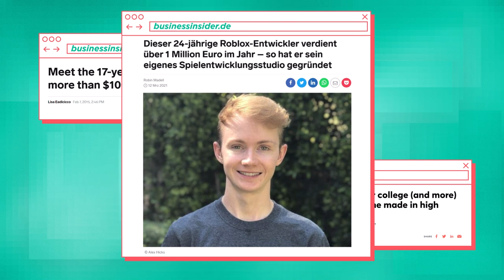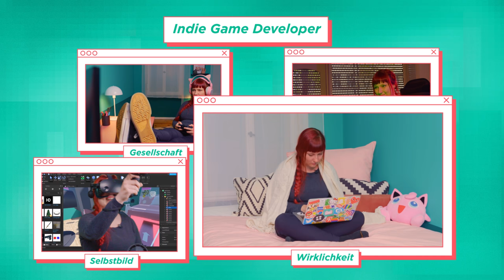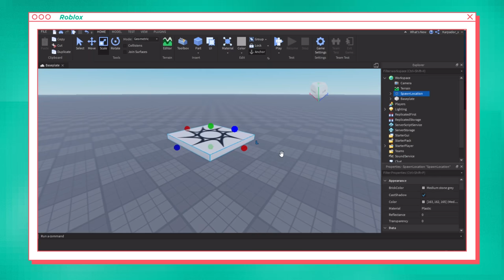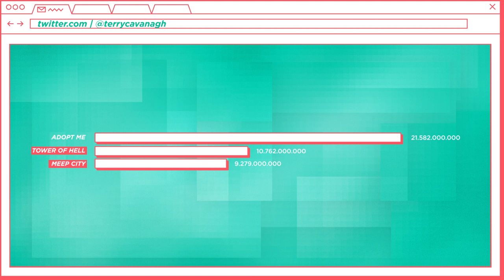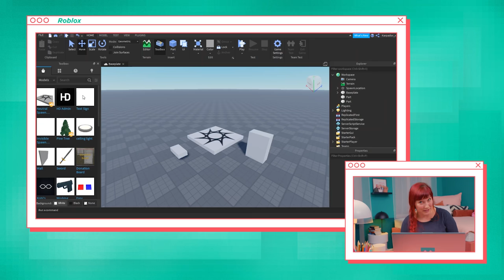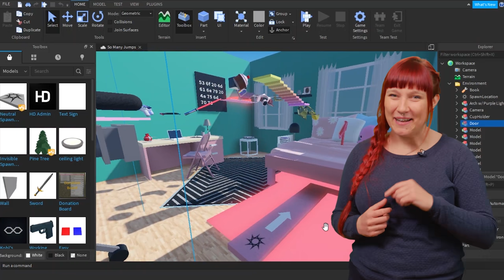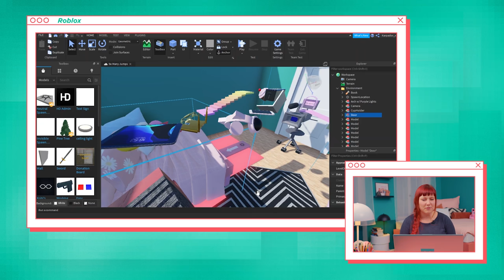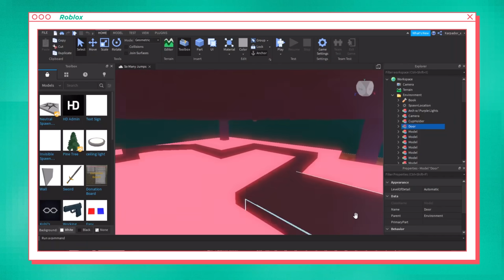Wie ROBLOX die Gaming-Welt verändert (Entwicklerin erklärt)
Kathrin arbeitet als Programmiererin in der Gaming-Branche. Sie hat Informatik studiert, arbeitet in einem Studio, ist gut vernetzt – sie dachte, sie kennt die Branche. Und trotzdem gibt es eine Parallelwelt, von der sie gar nichts mitbekommen hat.

Kapitel:
0:00 Was ist Roblox?
2:22 Wie funktioniert Roblox?
4:58 Tutorial „So Many Jumps“
8:26 Der Test
9:56 Das Problem an Roblox
10:56 Fazit

Millionen Gamer*innen spielen hier Tag für Tag miteinander. Entwickler*innen haben einfach so Zugang zu einem riesigen Publikum – und die Chance, viel Geld zu verdienen. Das ist so lukrativ, dass es ganze Studios gibt, die sich nur mit der Entwicklung von Games in dieser Parallelwelt beschäftigen.

Roblox ist eine Plattform, auf der ihr nicht nur spielen, sondern auch selbst Games entwickeln und veröffentlichen könnt.

Ihr kennt vielleicht andere Spieleplattformen wie Steam oder den Epic Store – Roblox lässt sich zwar schon damit vergleichen, unterscheidet sich aber in zwei wichtigen Punkten. Denn zum einen stellt das Unternehmen hinter Roblox eine Engine zur Verfügung, also quasi das Code-Gerüst, mit der alle Entwickler*innen die Spiele bauen MÜSSEN. Und zum anderen – das ist für Spieler*innen der entscheidende Unterschied – sind viele Spiele bei Roblox erstmal kostenlos.

Weil Roblox im März in den USA für mehr als 35 Milliarden Dollar an die Börse gegangen ist, hat die Roblox Corporation, also das Unternehmen hinter Roblox, ihre Zahlen offen gelegt. Dadurch haben wir einen ziemlich guten Eindruck von der Community.

Über 30 Millionen Menschen tummeln sich täglich auf der Plattform, und dann verbringen sie im Durchschnitt zweieinhalb Stunden hier. Ein Drittel kommt aus den USA und Kanada, ein Drittel aus Europa, und ein Drittel verteilt sich auf den Rest der Welt. Zwei von drei Nutzer*innen sind unter 16 Jahre alt. Auf Roblox gibt es insgesamt über 18 Millionen Spiele.

Credits:
Creatorin: Kathrin Radtke
Producerin : Saskia Goette
Redaktion & Realisation: Jan Lindenau
Kamera: Fabian Uhlmann
Ton: Tjorven Lietze
Schnitt: Lara Rodríguez Cruz
Motion Designerin: Gerlinde Schrön
Foto & Grafik: Victoria Patricia
Social Media Redaktion: Anna Blitzner
Redaktion ZDF/funk: Joanna Gawronska

Über So Many Tabs:
Unsere vier Expertinnen aus den Bereichen Technik und Informatik zeigen auf unterhaltsame und authentische Weise, wo sich Mathe, Informatik und Technik im digitalen Alltag verstecken. Wir wollen vermeintliche Nerdthemen nachvollziehbar machen und vor allem junge Frauen fürs Programmieren und für Technik begeistern und zeigen, dass Frauen und MINT zusammengehören